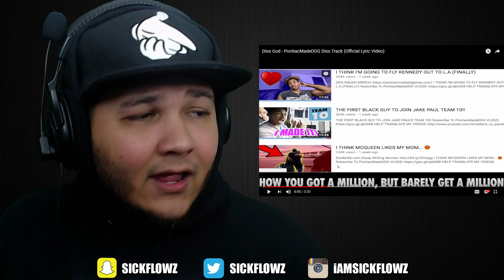🔥💪 REACTION!! 💪🔥Diss God - PontiacMadeDDG Diss Track (Official Lyric Video) | iamsickflowz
Watch me react to Diss God - PontiacMadeDDG Diss Track (Official Lyric Video)

Don't forget to SLAP that LIKE button!

About iamsickflowz:

A guy who does REACTION videos and MORE in front of a fake ass greenscreen lol.

Lets see if the music is FIRE or NAH! Reacting weekly to all type of music, from rock, punk, rap, and more.